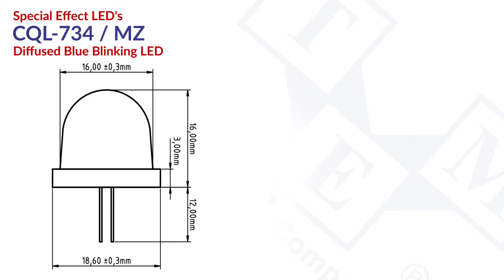POLAM-ELTA CQL-734 / MZ - LED - blinking;blue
Type of diode: LED
TME Symbol: CQL-734/MZ

Features:
• LED diameter: 16mm
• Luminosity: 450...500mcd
• Wavelength: 460-470nm
• LED current: 20mA
• LED lens: blue, diffused
• Number of terminals: 2
• Operating voltage: 6...15V

Additional information:
• Gross weight: 3.37 g